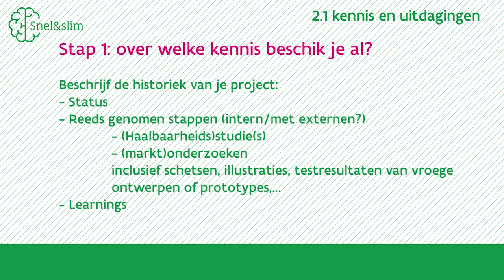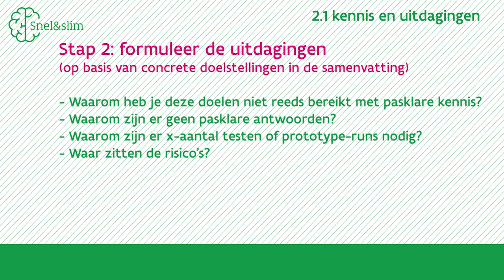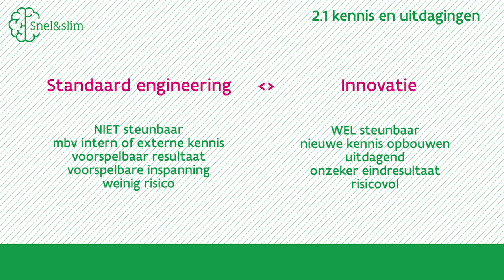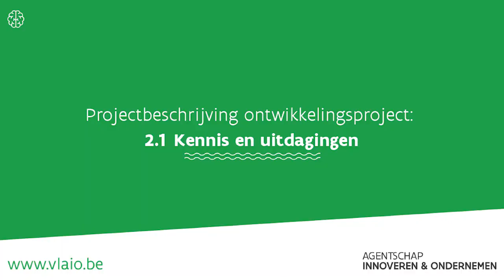2.1 kennis en uitdagingen